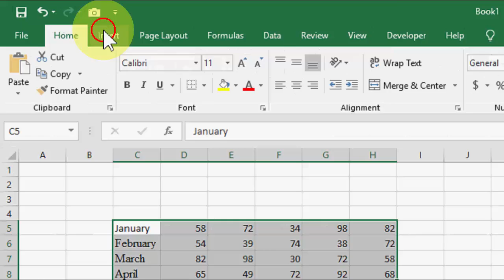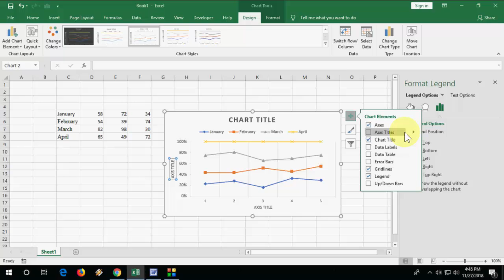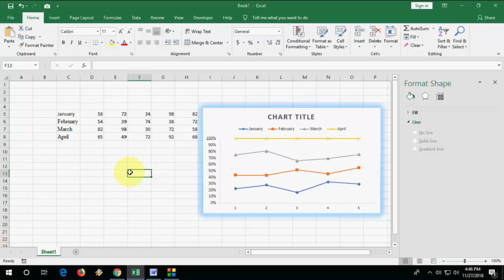How to Create Multiple Line Chart in Microsoft Excel (Simple)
How to Draw Multiple Line Chart in Microsoft Excel